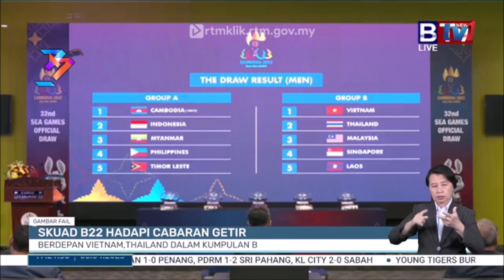6 APRIL 2023 B.WILAYAH – SKUAD B22 HADAPI CABARAN GETIR: BERDEPAN VIETNAM, THAILAND DALAM KUMPULAN B